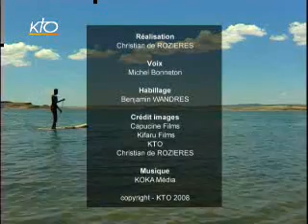Psaume 14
Seigneur qui séjournera sous ta tente ?/ Qui habitera ta Sainte Montage ?
Psaume du 29/09/2008.